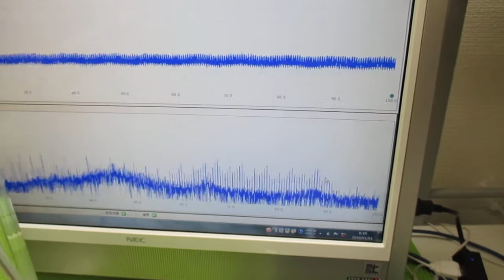超音波発振による相互作用を考慮した「超音波制御技術」 ultrasonic-labo